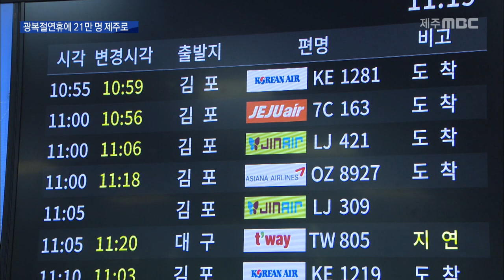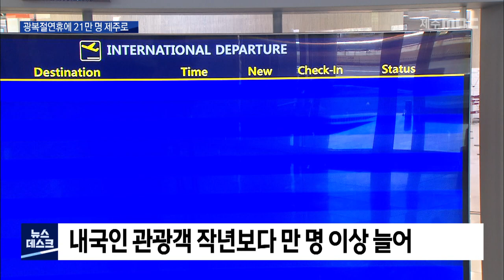광복절 연휴에 '21만 명 제주로'…방역 비상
제주공항 도착터미널이
캐리어를 든 여행객들로 가득 찼습니다.

광복절 연휴를 앞두고 일찍 휴가를 내
연휴를 즐기려는 이들의 발길이
종일 이어졌습니다.

 김유정 / 울산광역시
 "해외에는 못 나가고 코로나 때문에, 제주도로 여행을 오게 됐는데, 목금토일월 이렇게 엄마, 아빠 다 모시고 가족여행을 오게 됐습니다."

 임시공휴일인 17일까지
21만 3천여 명이 제주를 찾을 걸로
예상되고 있습니다.

 외국인 관광객이 줄어
지난해 같은 기간과 비교하면 3만 명 적지만,
내국인은 만 명 넘게 늘었습니다.

 서귀포 특급호텔은
일부 고가 객실을 제외하고 대부분 만실인 데다
30개 골프장도 일찌감치 예약이 끝났습니다.

 렌터카도 업체마다
예약률이 90-100%에 이르면서
차를 구하기는 하늘의 별 따기 만큼이나
어렵습니다.

 렌터카업체
 "이번주까지는 마감이고, 다음주도 마감돼
있을 것 같은데요. 15일 광복절이 껴 있다보니
까 예약률이 높아요."

 하지만 제주도는
코로나19가 확산될까
긴장감을 늦추지 못하고 있습니다.

 수도권과 부산 등에서
집단 감염이 확산되고 있는 데다,
하루 신규 확진자가 다시 50명 대로 늘어나,
이번 연휴가 고비로 작용할 수 있다는
우려 때문입니다.

 정인보 / 제주도 보건위생과장
 "방역관리자를 둬서 모든 방역책임을 지도록
하고 있습니다. 무슨 얘기냐면, 관광지마다
격리시설을 둬서 조금이라도 이상 증상이
있으면 입장 못하게 하고 거기서 대기시켰다가
구급차를 통해서 선별진료소 진료를 받도록
조치하고 있습니다."

 제주도는
관광객 스스로도
연휴기간 밀집, 밀접 접촉 우려가 있는 곳은
가급적 피하고, 거리두기와 방역 수칙을
준수해주길 당부하고 있습니다.